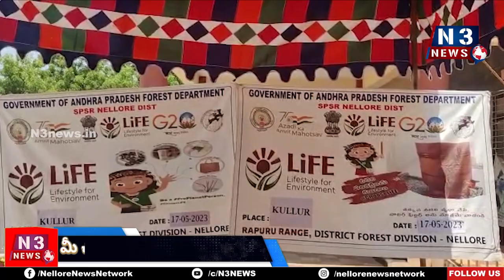ప్ర‌జ‌లు ప్లాస్టిక్ వాడకం త‌గ్గించాలి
- మొక్క‌లు నాటిన వైసీపీ నాయ‌కులు మాదాసు, జిల్లా అట‌వీ శాఖ అధికారి చంద్ర‌శేఖ‌ర్‌
- క‌లువాయిలో లైఫ్ అవేర్నెస్ కార్య‌క్ర‌మం